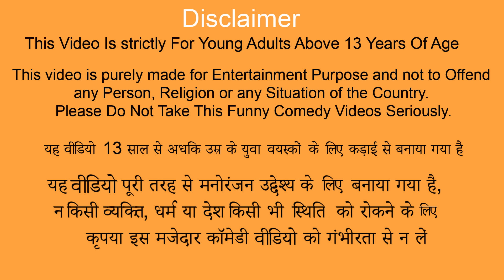Summer Vacations Swimming Pool Training Coach Dog Piss Hindi Kahani Stories New Hindi Moral Stories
Summer Vacations Swimming Pool Training Coach Dog Piss Hindi Kahani Stories Hindi Moral Stories.